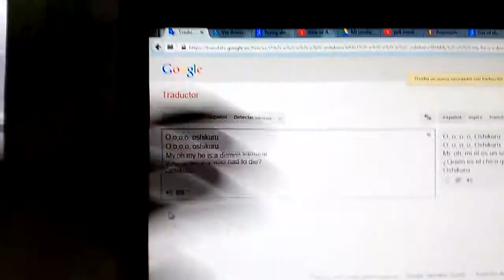Oshikuru Google translatr cover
From Two and half men.